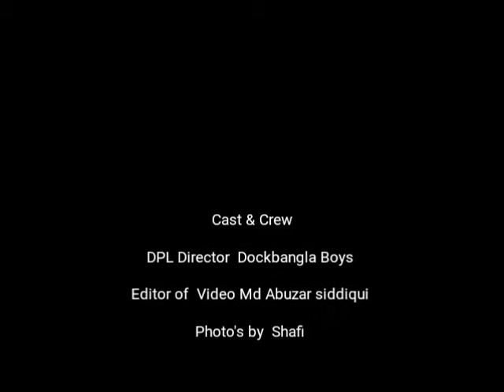DPL crickt Tournmnt korutla Add of match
sher e Dockbagla premier league